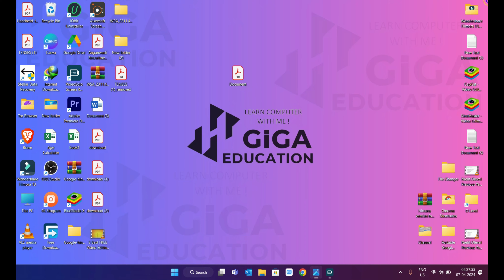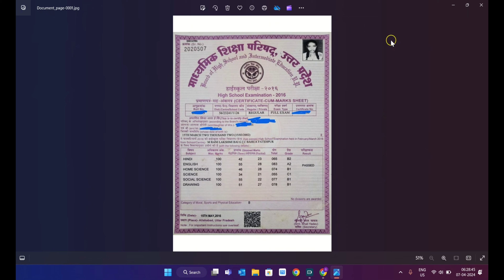PDF To Image || PDF ko photo kaise banaye pdftoimage || PDF se photo kaise banate hain